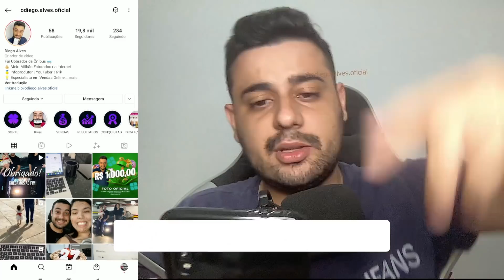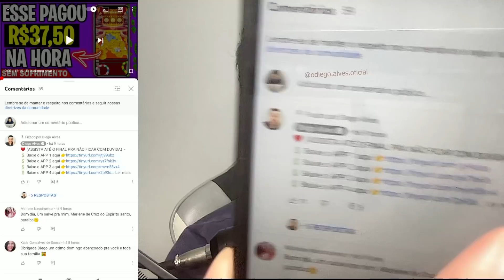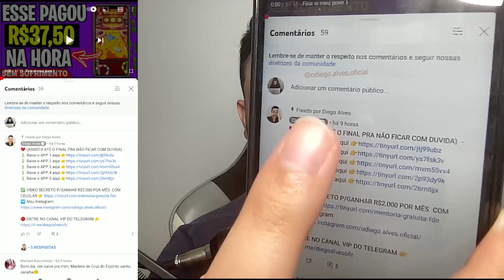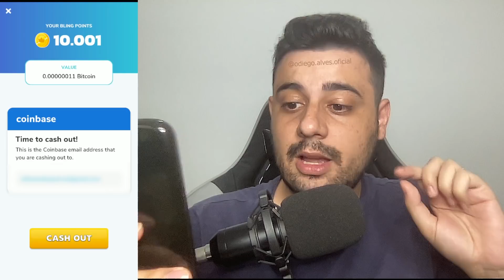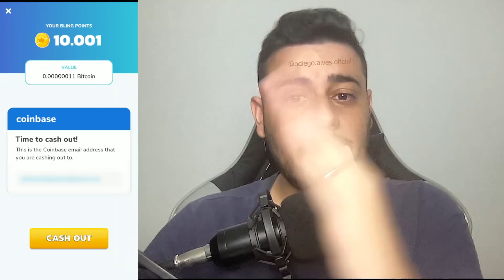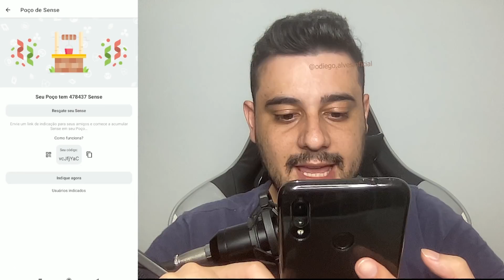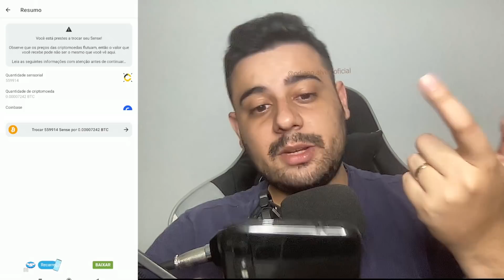[GANHE TODO DIA] APP PARA GANHAR DINHEIRO DE VERDADE JOGANDO - APP PARA GANHAR DINHEIRO EM Bitcoin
Abraços!

00:00​ : Fala ai meu povo
00:05​ : Se INSCREVE no canal, pro Dedo não cair